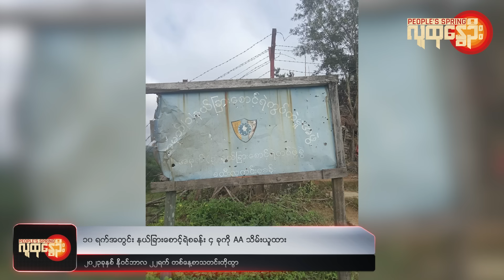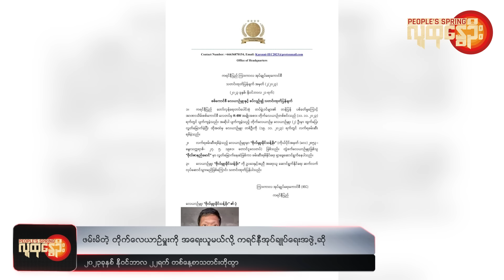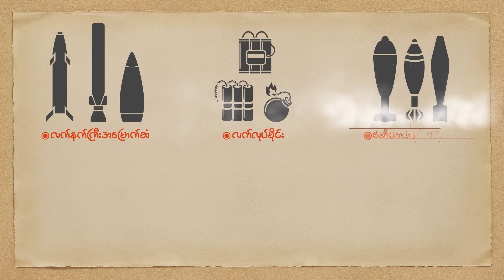ဒီကနေ့အတွက် သတင်းတိုထွာ ( နိုဝင်ဘာ ၂၂ ၊ ၂၀၂၃) | People's Spring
လောက်ကိုင်မှာ အရပ်ဘက်စစ်ရှောင်ကား လက်နက်ကြီး ထိမှန်လို့အသေအပျောက်များ
၁၀ ရက်အတွင်း နယ်ခြားစောင့်ရဲစခန်း ၄ ခုကို AA သိမ်းယူထား
ပဲခူး ညောင်လေးပင်ခရိုင်မှာ စစ်ကောင်စီ လေကြောင်းတိုက်ခိုက်
ဖမ်းမိတဲ့ တိုက်လေယာဉ်မှူးကို အရေးယူမယ်လို့ ကရင်နီအုပ်ချုပ်ရေးအဖွဲ့ဆို